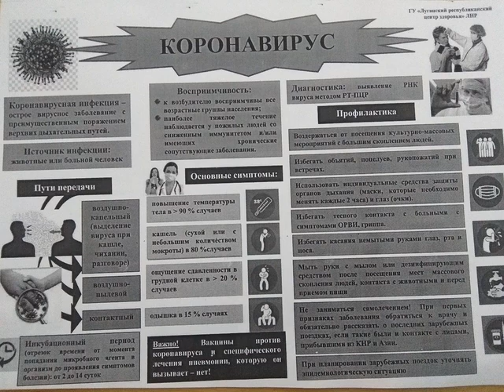Вести плюс Луганск Дмитрий Докашенко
Главный врач ГС "Луганская Республиканская санитарно-эпидемиологическая станция" МЗ ЛНР Дмитрий Докашенко в прямом эфире радио  Вести плюс  Луганск. Поговорили о коронавирусе, мерах профилактики и лабораторных исследованиях в ЛНР.